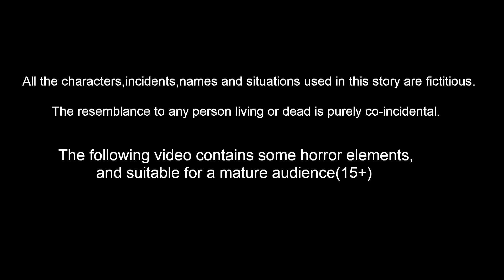விநாயகர் பிறந்த கதை Tamil Kathaigal | Nyaayitru Kathaigal | Lord Ganesh Stories | Fairy Tales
விநாயகர் பிறந்த கதை  | Tamil Stories | Tamil Kathaigal | | Story in Tamil | Tamil Moral Stories | Lord Ganesh Stories | Nyaayitru Kathaigal